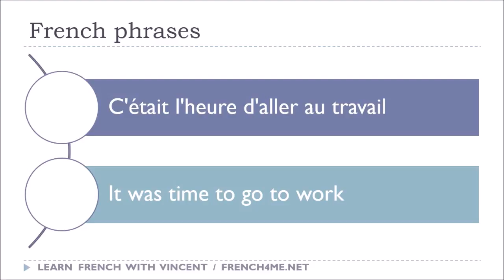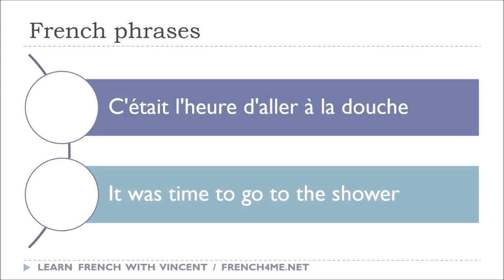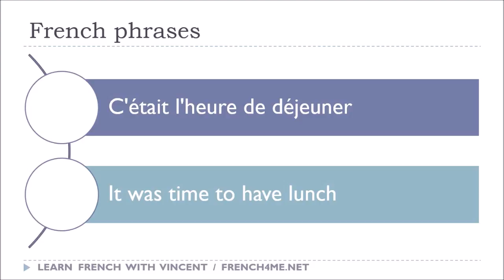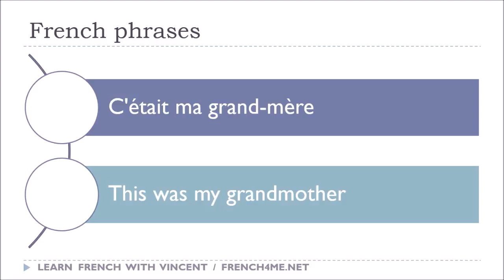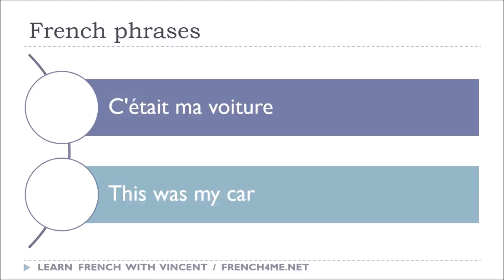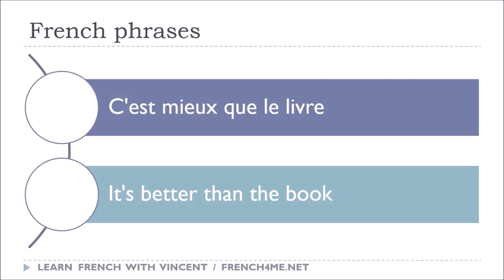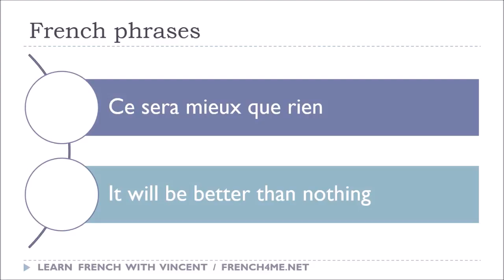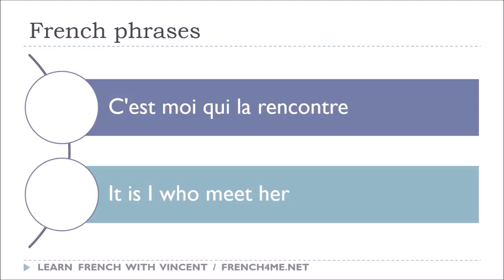Aprende francés e inglés # Phrases 251 300